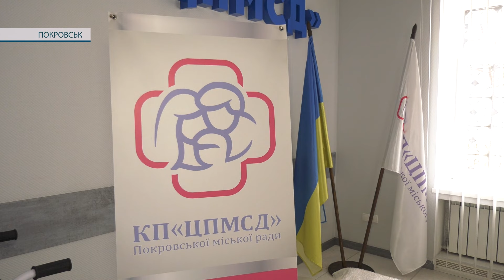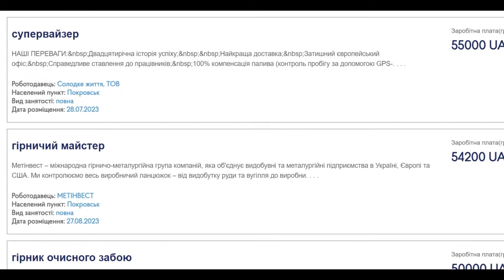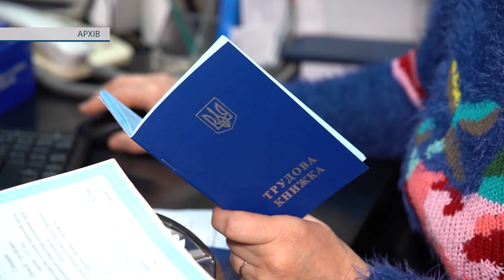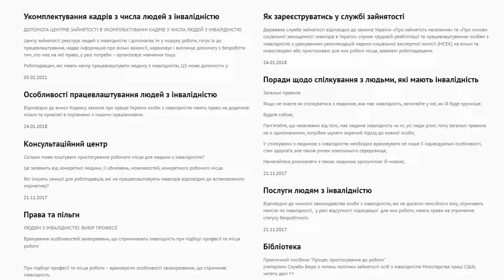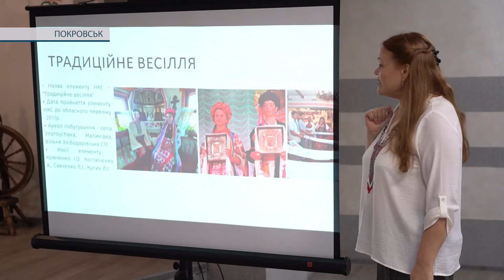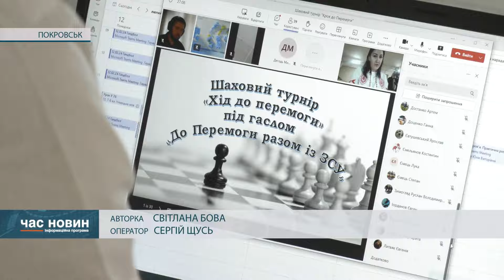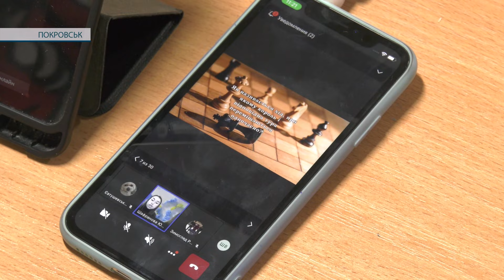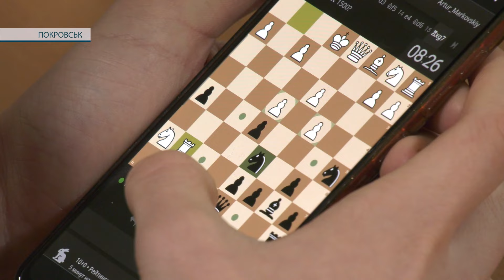Час новин 16.02.2024